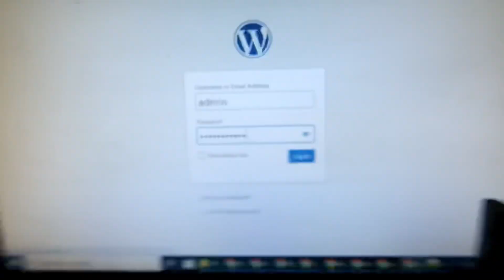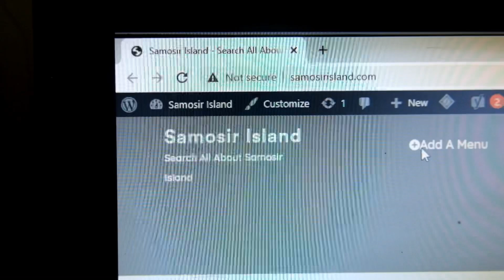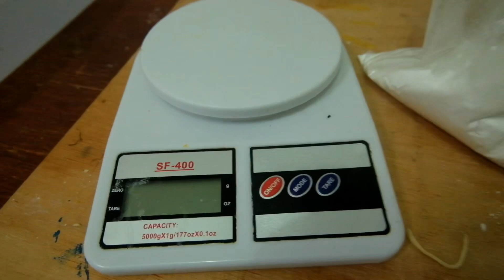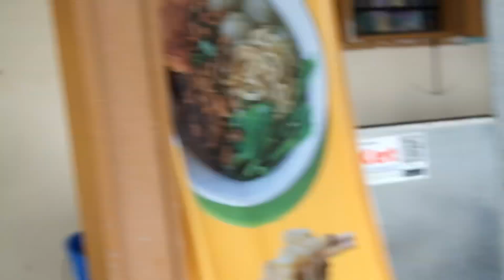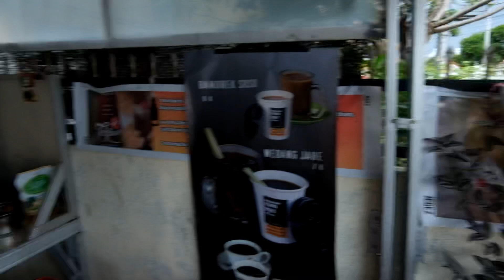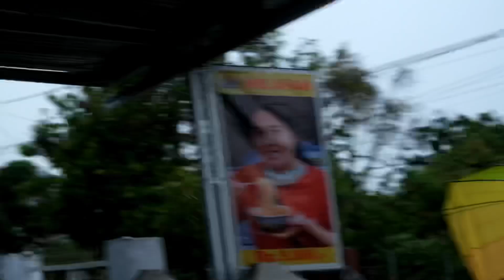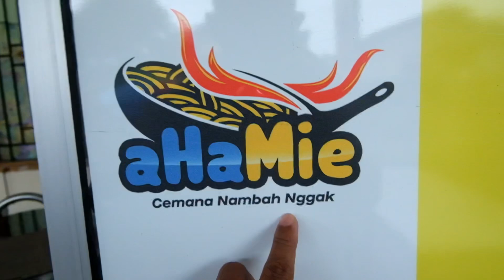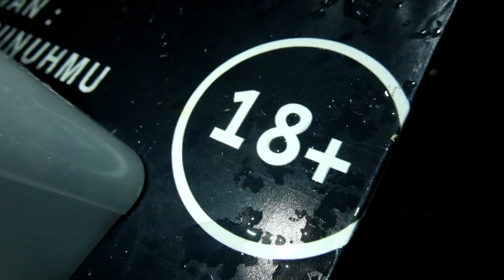Buat Sendiri, Bakso dan mie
Warung Mie Ayam Bakso Siantar itu selalu mempertahankan dan menjamin bahan bahan jualan pasti sehat dan berkualitas. Mie buatan sendiri, Bakso ikan buat sendiri. Jadi dijamin sehat dan enak.

*** bantu kami mendapatkankomisi

Mau buat website mudah dan murah